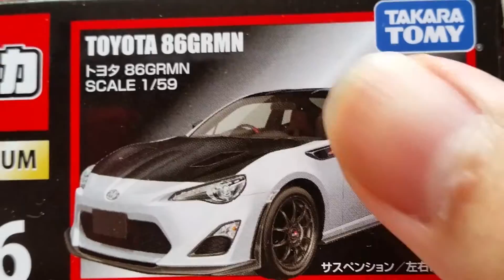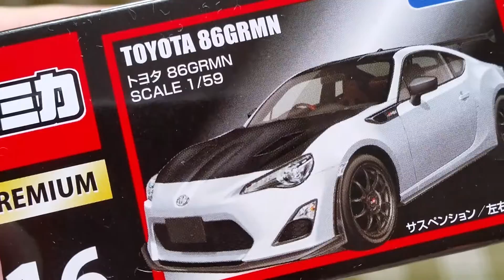【トミカプレミアム】No.16 トヨタ 86GRMN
開封